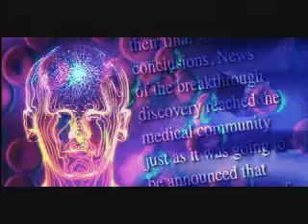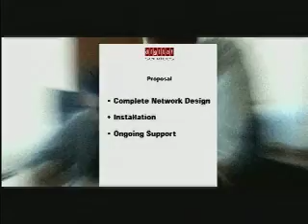Timeless - Event Opener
When one company is acquired by another, how do you put the customer at ease that their products will remain vital? By telling them they are "timeless"